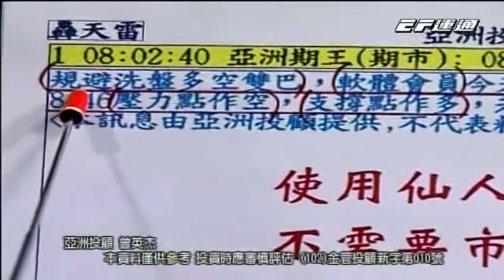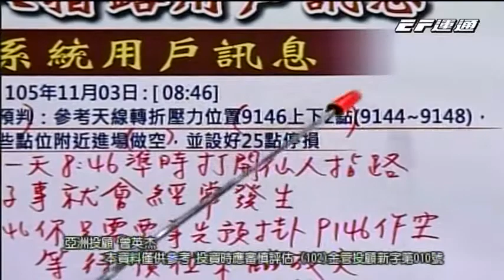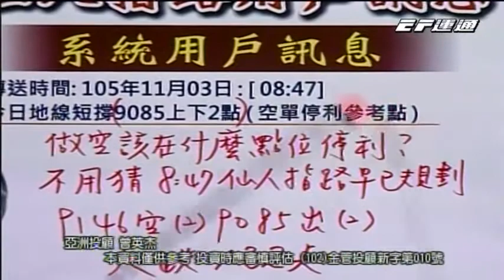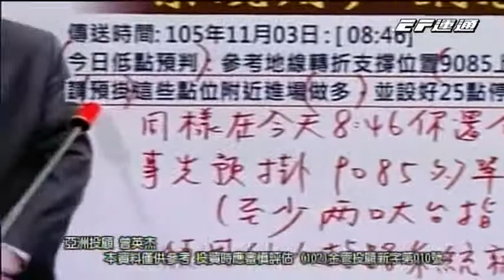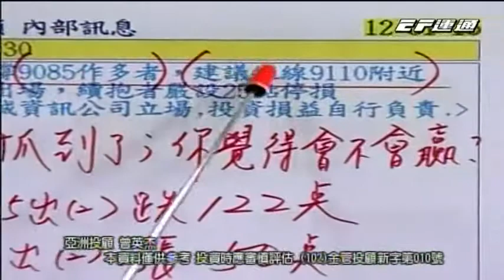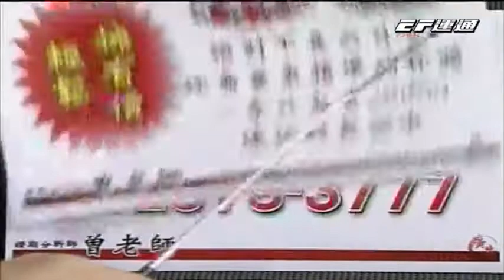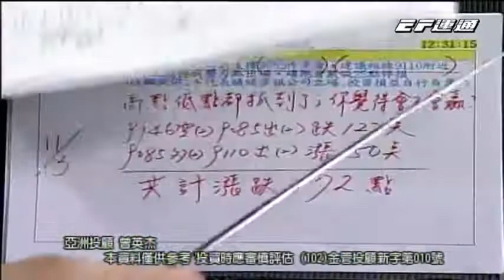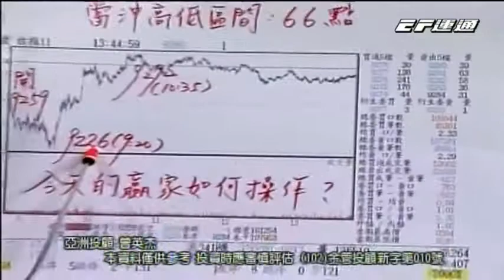20161105 1030 曾英杰 亞洲期王